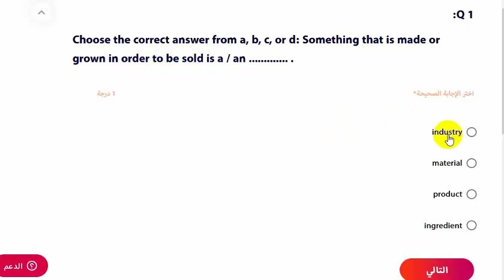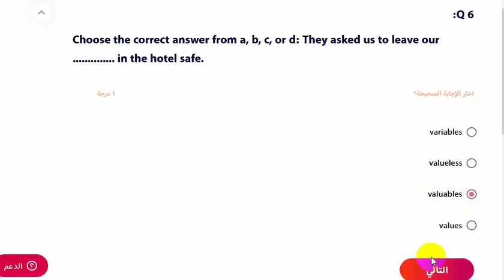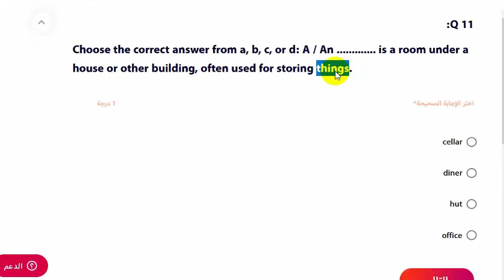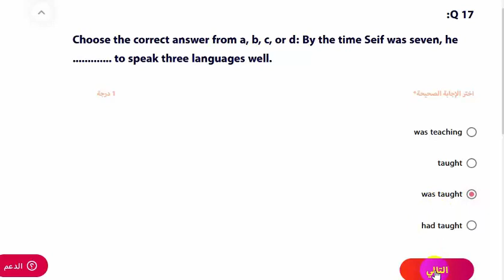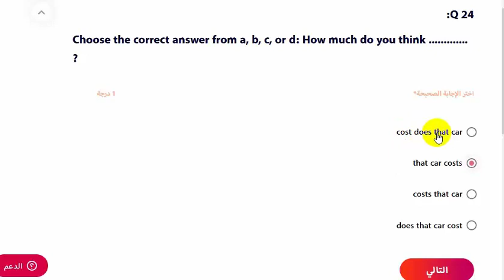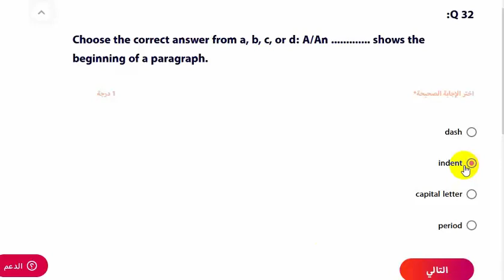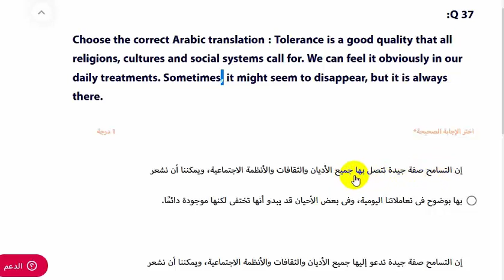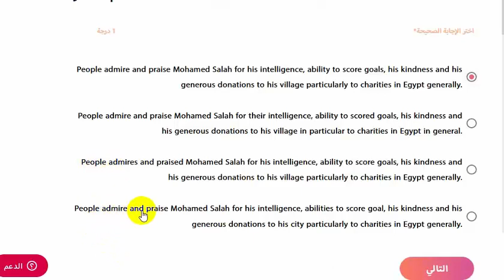حصص مصر| الامتحان الثالث